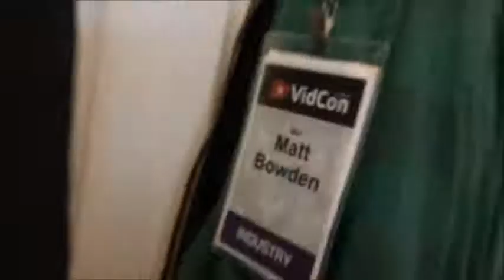Disco Vlawg (8/13/2011)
Hello! I'm Matt =). I post daily videos. Sometimes I'm exciting. Sometimes I'm not. Comment to let me know you care!